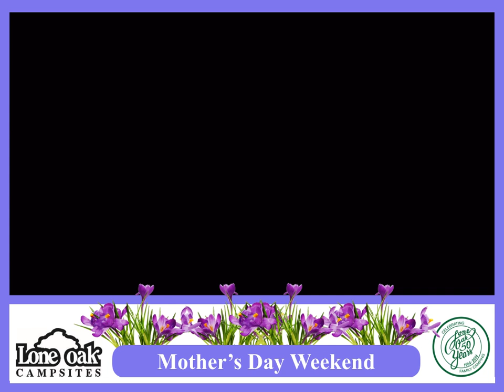S2:E4 Mothers Day Weekend 5.5.16 - Event News!